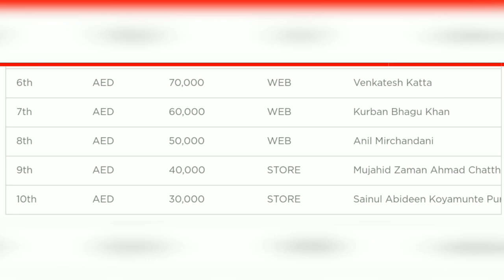winner list of Abu Dhabi bigticket draw.03/11/2020.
winner list of abud Dhabi bigticket draw 15 millions 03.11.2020.complete information